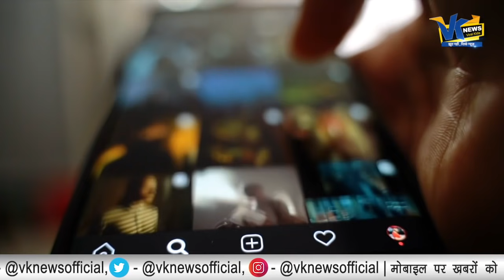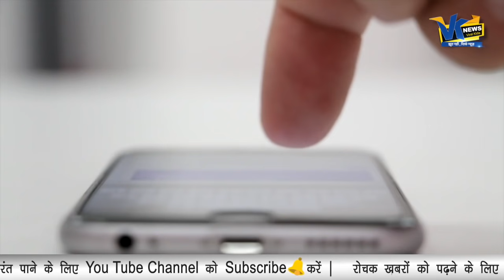बिहार के बांका में नाबालिग लड़की से दुष्कर्म, वीडियो किया वायरल।